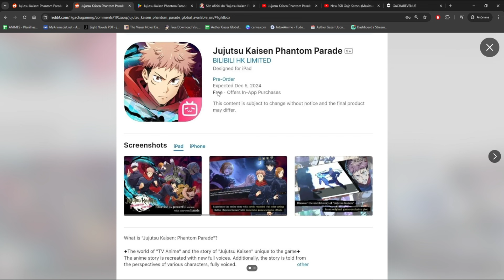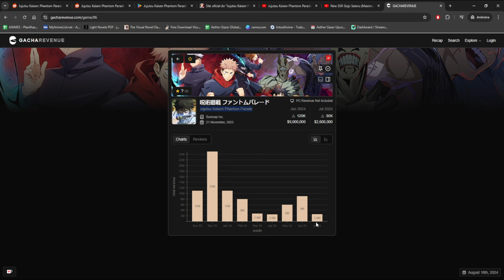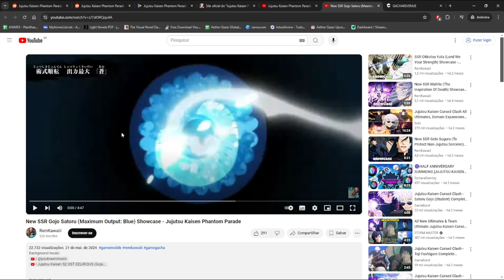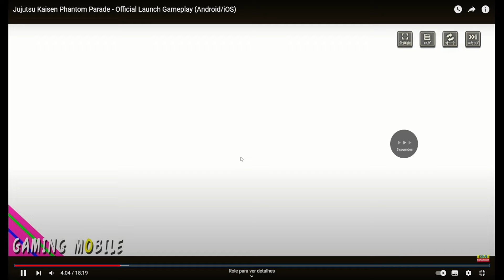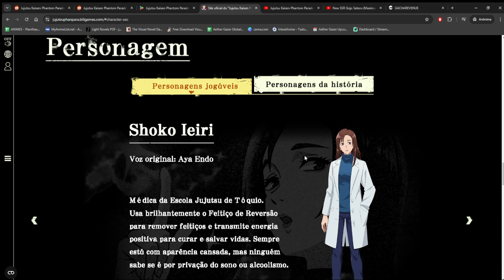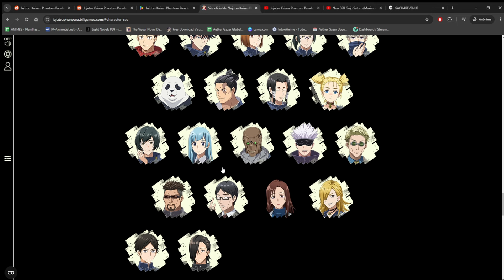Jogo do Jujutsu Kaisen Chegando no Global EM PTBR Em Breve!!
Vendo um pouco do Jujutsu kaisen phantom parade que estará chegando em breve no global em português